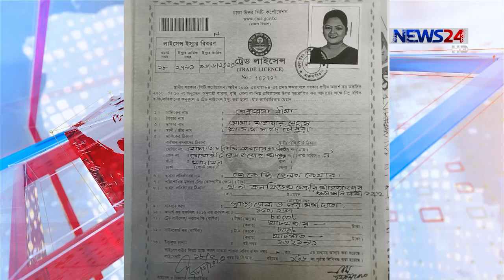পুলিশ ও আদালতে মিথ্যা বলে চলেছেন ডা. সাবরিনা 14Jul.20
পুলিশের কাছে এমনকি আদালতেও গিয়েও মিথ্যা স্বীকারোক্তি দিয়েছেন করোনা টেস্টের নামে জাল সার্টি ফিকেট দেয়া প্রতিষ্ঠান জেকেজির চেয়ারম্যান ডা. সাবরিনা আরিফ চৌধুরী। তবে পুলিশের হাতে তথ্য বলছে তিনি জেকেজির চেয়ারম্যান হিসেবে দায়িত্ব পালন করেছেন। পুলিশ বলছে, করোনা মহামারিকে হাতিয়ার করে অনেকটা চোখে ধুলো দিয়ে লাইসেন্স করার দুই মাস আগেই স্বাস্থ্য অধিদপ্তর থেকে করোনা টেস্টের অনুমতি পায় জেকেজি। বিস্তারিত জানাচ্ছেন হাবিবুল ইসলাম হাবিব।

ডা. সাবরিনা। জেকেজি হেলথ কেয়ারের চেয়ারম্যান। লাইন্সেন্স করার দুই মাস আগেই করোনা পরীক্ষার সরকারি স্বিকৃতি পেয়ে যায় তার প্রতিষ্ঠান। করোনার ছোবলে যখন বিশ্বব্যাপী মৃত্যুর মিছিল, অপারগতার কারণে চিকিৎসা সেবা থেকে নিজেদের গুটিয়ে নেয় বেশিরভাগ বেসরকারি হাসপাতাল তখন শুধু স্বাস্থ্য সেবার জন্যইকি জেকেজি এই কাজে যুক্ত হয়। এমন প্রশ্নও উঠেছে। ডিবি পুলিশের ৩ দিনের রিমান্ডে থাকা সাবরিনা এবারওকি অস্বিকার করবেন জেকেজির চেয়ারম্যান হিসেবে দায়িত্ব পালনের কথা?
পুলিশের হাতে আসা ডা. সাবরিনার মোবাইল ম্যাসেজ ও নথিপত্রে দেখা যায় অসংখ্যবার জেকেজির চেয়ারম্যান হিসেবে নিজের পরিচয় দিয়েছেন তিনি। অথচ স্বামী আরিফ চৌধুরী গ্রেপ্তারে পর থেকে আদালত পর্যন্ত জেকেজির চেয়ারম্যান ছিলেন না বলে দাবি করেন। এমনকি স্বামী আরিফকে ডিভোর্স দেয়ার কথাও জানানা।
পুলিশের তথ্য বলছে, বিশ্বব্যাপী ছড়িয়ে পড়া মহামারিতে যখন অসংখ্য মানুষ মারা যাচ্ছে, সে দুর্বলতার সুযোগে জালিয়াতির উদ্দেশ্যেই করোনা টেস্টের দায়িত্ব নেয় ভূইফোড় প্রতিষ্ঠান জেকেজি। তবে গেল ১৬ জুন জেকেজি ট্রেড লাইসেন্স পেলেও কিভাবে দুই মাস আগে এপ্রিলে করোন টেস্টের অনুমতি পেলো তার সদুত্তর মেলেনি।
পুলিশ বলছে, প্রায় ১৫ হাজারেরও বেশি করোনা টেস্টের জাল সার্টিফিকেট দিয়ে কোটি কোটি টাকা হাতিয়ে নিয়েছে জেকেজি। প্রতিটি নমুনা পরীক্ষার জন্য মানুষের কাছ থেকে ৫ হাজার থেকে শুরু করে বিভিন্ন অঙ্কের টাকা নেয় প্রতিষ্ঠানটি। এতে সবচেয়ে বেশি ক্ষতিগ্রস্ত হয়েছেন বিদেশগামি মানুষ।

Our other Youtube channels :
News24 Official Address:
NEWS24
371/A
Bashundhara Road
Block – D
Bashundhara Residential Area
Dhaka - 1229

Related Tag-
জেকেজির প্রতারণা: ডা. সাবরিনা গ্রেপ্তার, Dr. Sabrina Chowdhury, Dr. sabrina Arif, Dr. Sabrina, Dr. Sabrina a Chowdhury, Dr. Sabrina Arif Chaudhury, Jkg Healthcare, Jkg Sabrina, Jkg Arif, Jkg Chairman, ড. সাবরিনা, জেকেজি চেয়ারম্যান সাবরিনা, প্রতারক ডাক্তার সাবরিনা, JKG Chairman Dr. Sabrina Arif Chowdhury